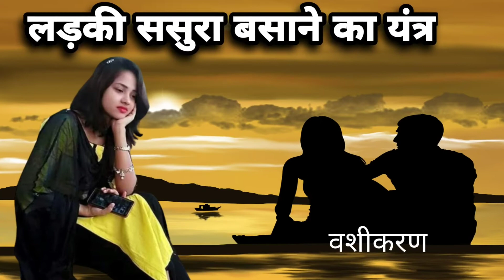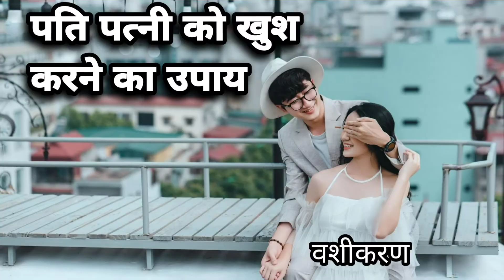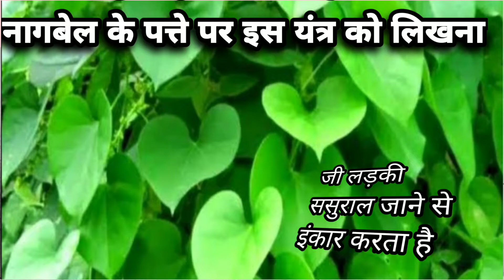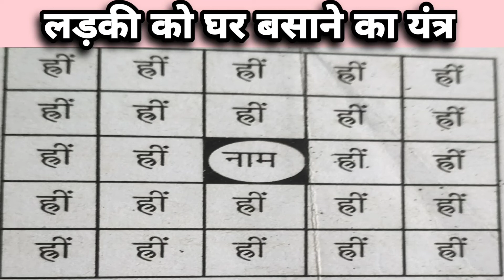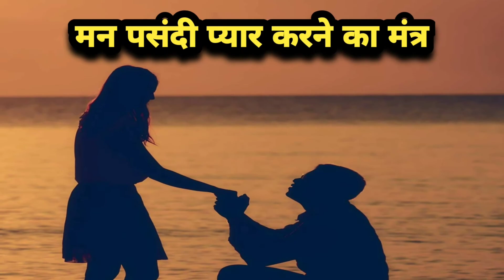लड़की का घर बसाने का यंत्र ॥ क्या बेटी ससुराल में नहीं जाती है। mahabigha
धोखेबाज पत्नी के क्या लक्षण होते हैं

शादी के बाद महिलाएं धोखा क्यों देती है

पत्नी बेवफा हो तो क्या करना चाहिए

पत्नी के अफेयर के बारे में कैसे जाने

पत्नी पति से कितने दिन दूर रह सकती है

पत्नी झूठ क्यों बोलती है

औरत आदमी को धोखा कैसे देती है

धोखेबाज पत्नी को कैसे सबक सिखाएं

मैं एक बेवफा पत्नी के साथ कैसे रहूं

चरित्रहीन पत्नी को कैसे पकड़े

क्या मुझे अपनी पत्नी को बताना चाहिए कि मैंने उसे धोखा दिया है

रात में पति और पत्नी को कैसे सोना चाहिए

पत्नी को क्या नहीं बताना चाहिए

जब आप अपने जीवनसाथी को झूठ बोलते हुए पकड़ते हैं
 एक अच्छी पत्नी में क्या क्या गुण होने चाहिए

औरत के चरित्र की पहचान कैसे करें

लड़की को ससुराल वाले परेशान करे तो क्या करें

बेटी को ससुराल में कैसे रहना चाहिए

ससुराल वालों को कैसे मनाए

ससुराल में कितने दिन रुकना चाहिए

बान मारने का मंत्र

नई बहू के ससुराल में रहने के मूल मंत्र

ससुराल में इज़्ज़त पाने का वजीफा

ससुराल से पति का बुलावा आने का तांत्रिक उपाय

ससुराल में सुखी रहने का टोटका

बेटी का ससुराल में दुखी होना

बेटी का ससुराल में बिना कारण दुखी होना

सास ससुर वशीकरण मंत्र

भाभी को पटाने का तरीका

साली बिन सुनी ससुराल

बहू के ससुराल में रहने के तरीके

सास ससुर का वशीकरण

मारण मंत्र

ससुराल में होने वाली परेशानी से कैसे निपटें

ससुराल में कैसे रहें

ससुराल वालों को खुश कैसे करें

शक्तिशाली वशीकरण टोटके

प्रभावशाली वशीकरण टोटके
वशीकरण मंत्र

ससुर का वशीकरण

सास वशीकरण उपाय

घर बैठे वशीकरण कैसे करें

पेशाब से वशीकरण कैसे करें

नाखून से वशीकरण कैसे करें

तीव्र वशीकरण टोटके

दूर बैठकर वशीकरण कैसे करें

जलाने वाला वशीकरण तविज

शक्तिशाली स्त्री वशीकरण टोटके

अपने सास-ससुर को वश में करने कैसे करें

शादी शुदा को वश में करने का वशीकरण टोटका

वशीकरण

चोटी के बालों से करें पति का वशीकरण

तीव्र स्त्री वशीकरण टोटके

बेटी ससुराल जाती है

ladki ko Sasural Kaise basaye

akhir bahu bhi beti hoti hai

sasural ki betiya

bahu bhi beti hoti hai

beti apne sasural mein kush rahe uske liye kya kare

aakhir bahu bhi toh beti hee hai

beti aur susral

beti ki qurbani aur susral ka zulm

beti ki shadi ke waqt beti ko kya de

beti baap ka janaza

haldi ke beti ki kushi ke liye upay

sasuraal me bepanah izzat pane ke liye wazifa

sasural wale pareshan kare to kya kare

shadi ke waqt beti ko kushi ke liye use kya de
tera yahan koi nahi song